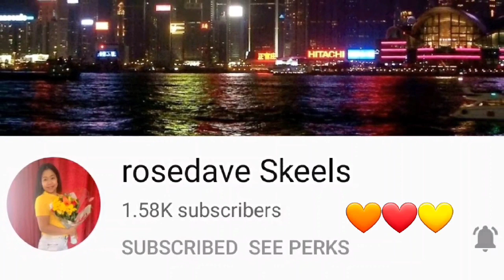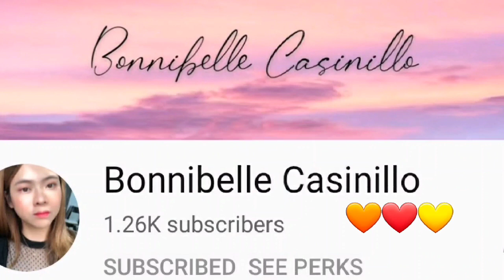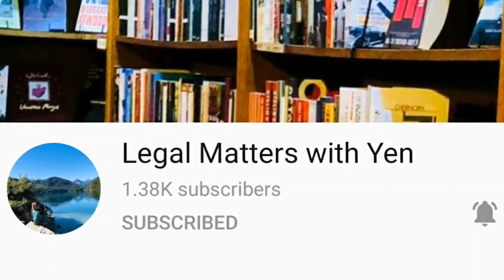MOTHER AND DAUGHTER PLAYING TIME l Province Life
MOTHER AND DAUGHTER PLAYING TIME

SIMPLE LIFE In The PROVINCE ILOILO PHILIPPINES | MOTHER AND DAUGHTER PLAYING TIME
Hey guys, today we are sharing with you our SIMPLE LIFE in the PROVINCE of PHILIPPINES specifically in ILOILO. Hope you enjoyed this video.

Love Lots,
Wensy&kapila